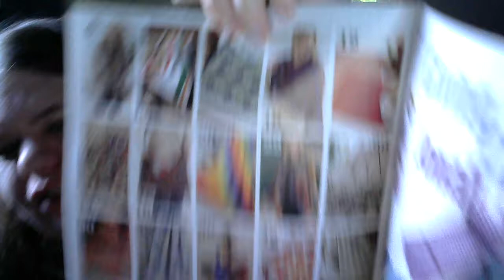ghostgalknits podcast episode 36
ravelry group: ghostgalknits podcast
etsy store: ghostgalknits
sub reddit: ghostgalknitspodcas
pintrest:ghostgalknits